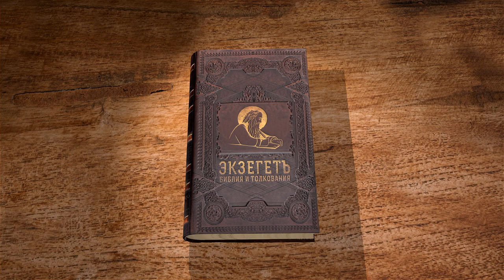Деяния Святых Апостолов. Глава 19 "Мятеж в Ефесе против христиан" Священник Антоний Лакирев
Команда Экзегет.

🔸  Павел в Ефесе
🔸  Ученики, принявшие Иоанново крещение
🔸  Христианское крещение возложением рук
🔸  Благодатные дары Святого Духа
🔸  Ежедневная проповедь Павла
🔸  Чудеса исцеления
🔸  Уверовавшие чародеи сжигают книги
🔸  Мятеж в Ефесе против христиан
🔸  Народное собрание в театре
🔸  Возмущение из-за убытков ремесленников
🔸  Речь гражданина Александра вразумляет толпу. Собрание разошлось